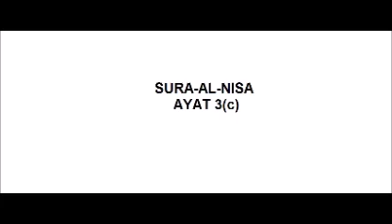SURAH AL- NISA AYAT 3(c)